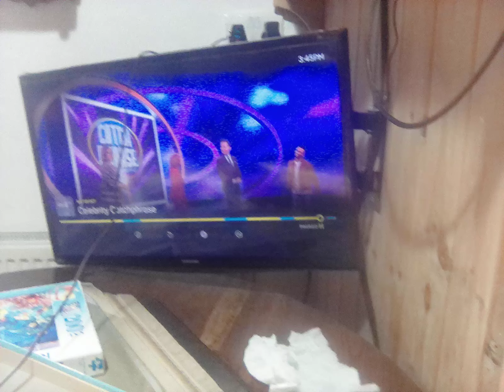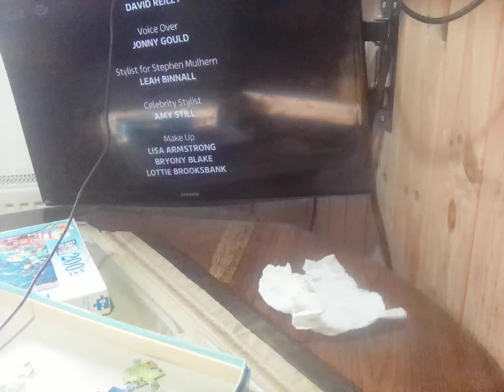5 October 2024